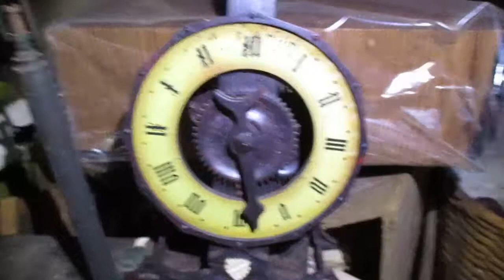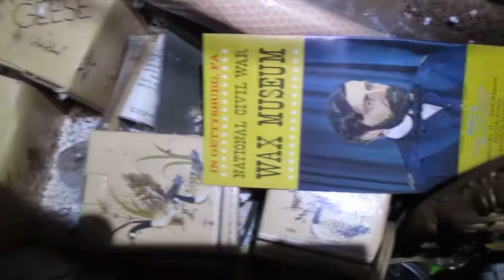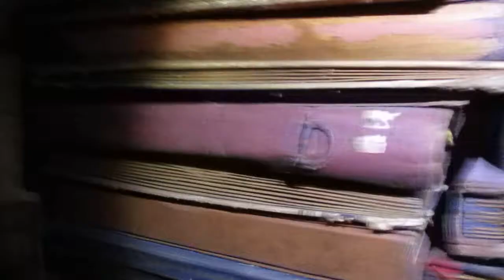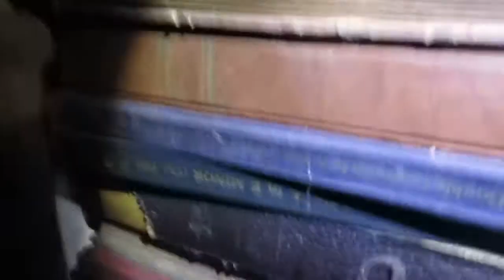Abandoned North Jersey Farmhouse Ramapough Mountain People HOARDERS 1898-2014 Stag Hill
Here you will see a collection of debris that started around 1898 until the 1990`s mostly vintage and some proper antiques . Some area reach the ceiling ! Of antiques piles and piles of rare cool old stuff  . Munster House feel and vibe in the kitchen. So ancient ! Ancient kitchen had a hand pump sink and a wood burning or early clawfoot stove .Hours of ancient piles climbing , searching , avoiding ( LOL ) and the fridge might have been opened but who cares as the attic and basement could possibly be the best Jackson`s House in Mahwah N.J.and off a forgotten bumpy road The Notable Stagg Hill region of mentioned Folklore about events that occurred in this neck of the woods .